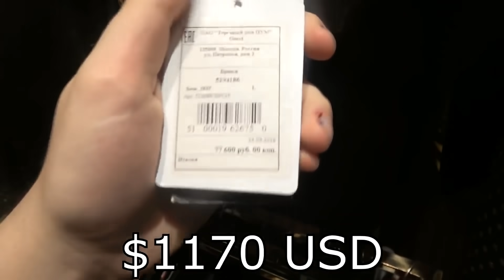can we steal these clothes?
maybe next time we'll get them..

Shoutout the clip team: Samz, Akmega, Chodeslayer, Mald & Infr :-)